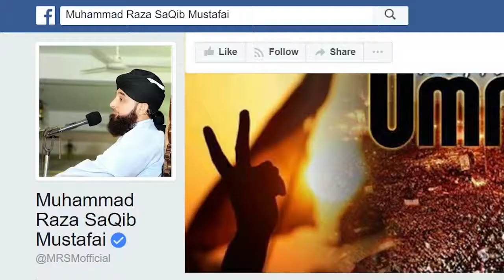’’ بغیر کچھ خرچ کئے صدقہ کرنے کا ثواب ‘‘ آج کے خطبہِ جمعہ سے ایمان افروز کلپ